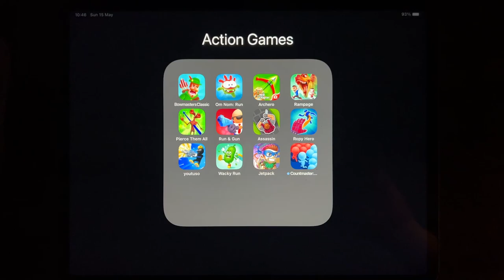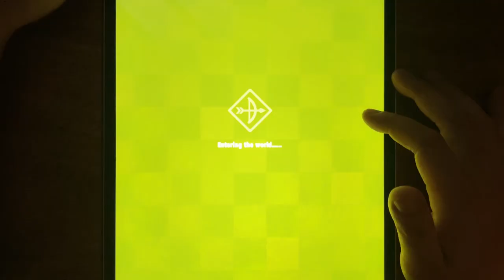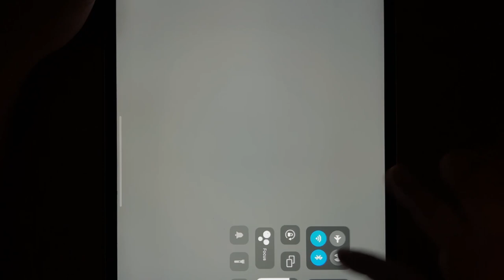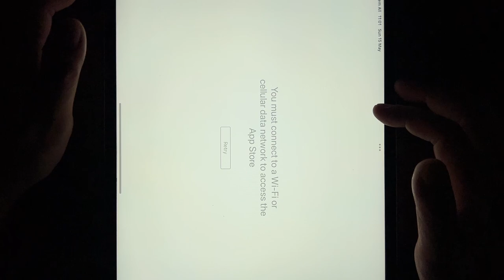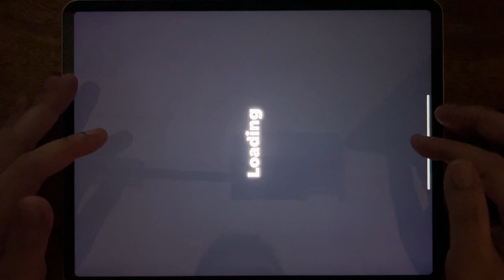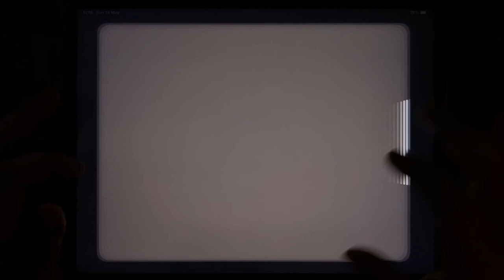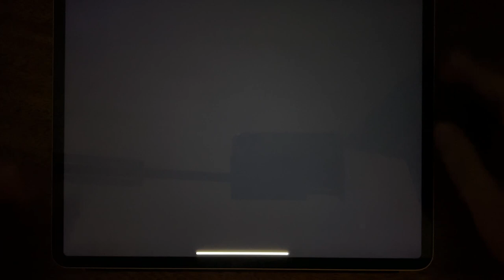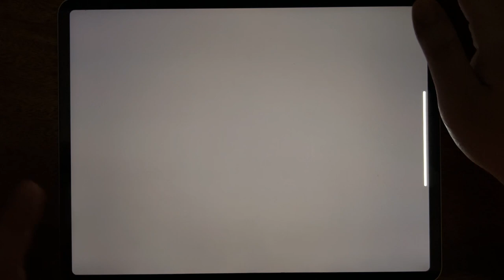Bowmasters Classic, Om Nom: Run, Archero, Rampage, Pierce Them All, Run & Gun, Assassin, Ropy Hero..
Bowmasters Classic, Om Nom: Run, Archero, Rampage, Pierce Them All, Run & Gun, Assassin, Ropy Hero, Youtuso, Wacky Run, Jetpack, Countmaster: Crowd Runners 3D